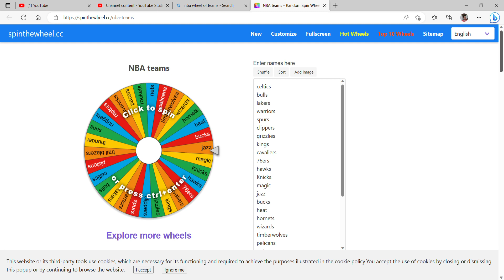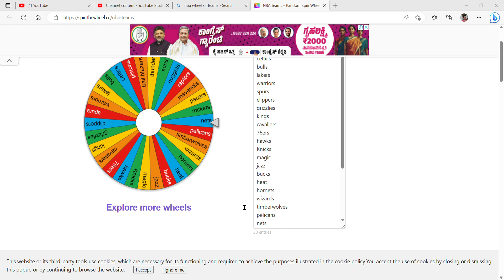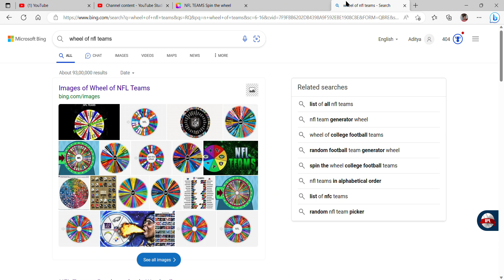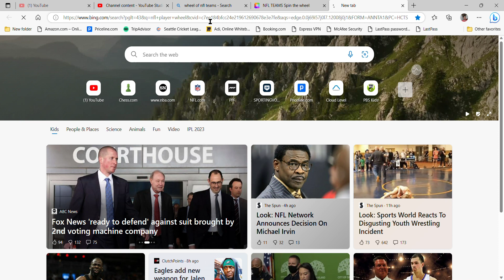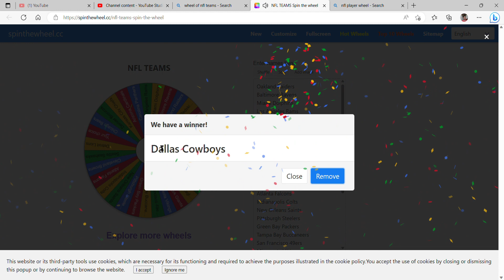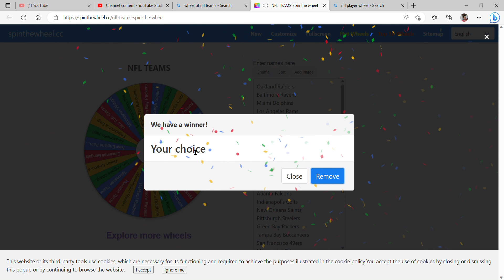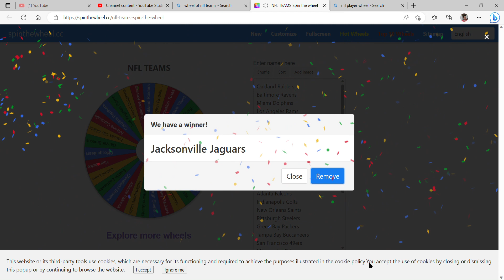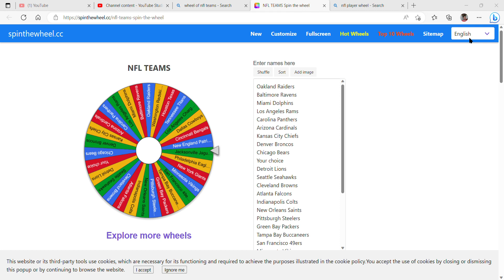I Make my own NFL player! (future video in Madden)